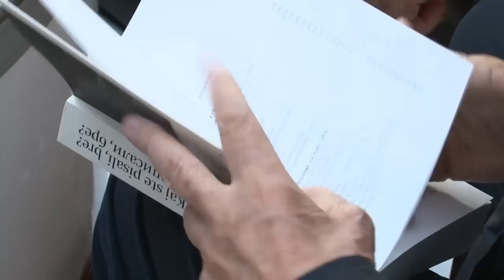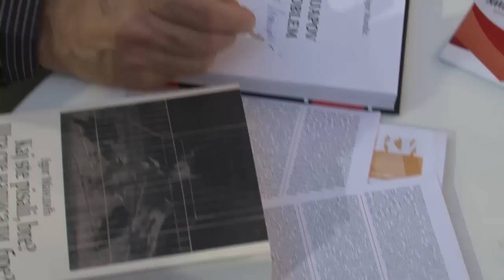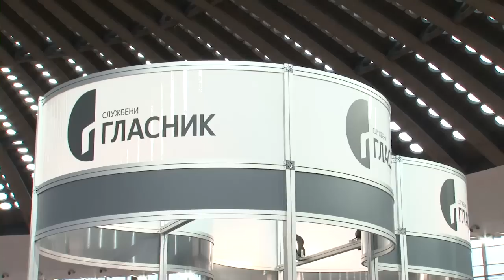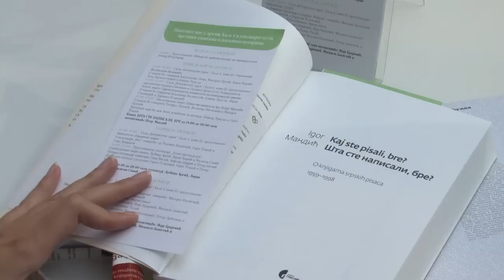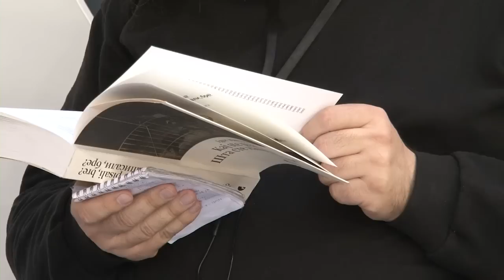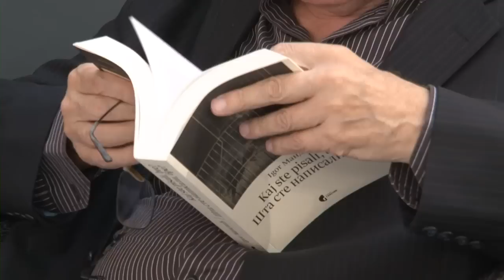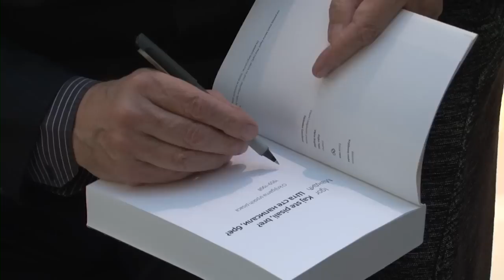Igor Mandic na Beogradskom sajmu knjiga 24 10 2011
О књизи су говорили: Гојко Тешић, Теофил Панчић, Велимир Висковић и Михајло Пантић.

Као што у поднаслову ове књиге стоји, реч је о текстовима познатог загребачког критичара и новинара Игора Мандића, у којима је анализирао дела најзначајнијих српских писаца у другој половини двадесетог века. Додуше, не треба заборавити да су у то време за Мандића то били домаћи писци, јер су живели у истој земљи. Утолико је његова добро позната самосвојност и искреност у овој књизи потврђена, јер се он својих ставова није одрицао, јер је о књижевности судио литерарним аршинима заступајући и данас оно што је написао пре пола века. Књига је писана у најлепшој Матошевској традицији заљубљености у српску књижевност и српску културу. Садржи 150 есеја и критика о познатим и мање познатим делима српске прозе, поезије, критике и публицистике. Ово је најузбудљивија и најсвеобухватнија критичка књига о српској књижевности друге половине двадесетог века. У књизи Шта сте писали, бре? налазе, се између осталих, текстови о Владану Десници, Александру Тишми, Добрици Ћосићу, Миодрагу Булатовићу, Моми Капору, Мирку Ковачу, Светиславу Басари, Живојину Павловићу, Милану Оклопчићу, Михаилу Пантићу, Радославу Петковићу, Стевану Раичковићу, Ивану Лалићу, Михаилу Лалићу, Миловану Данојлићу, Меши Селимовићу, Бориславу Пекићу, Данилу Кишу, Марку Ристићу, Васку Попи, Милошу Црњанском...